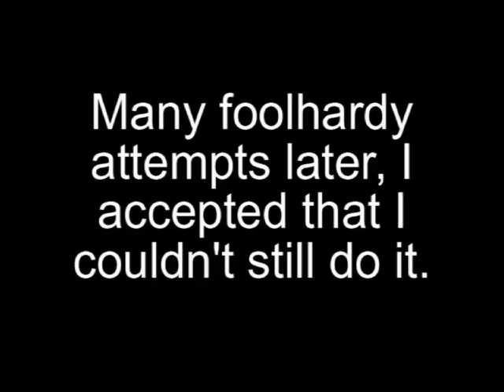Let's Play Kirby's Epic Yarn: Part 52 | Last Level Proper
Okay, so Castle Dedede's not actually the last level of the game, but it's the one which precedes the final boss, so I'd say it's a little important!